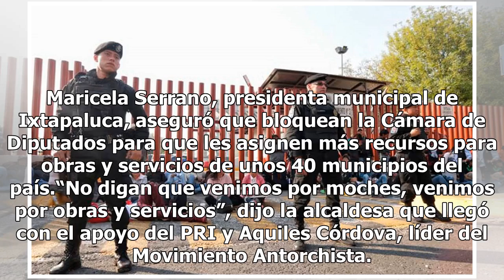No queremos moches, queremos obras, responde alcalde de Ixtapaluca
Maricela Serrano, presidenta municipal de Ixtapaluca, aseguró que bloquean la Cámara de Diputados para que les asignen más recursos para obras y servicios de unos 40 municipios del país.“No digan que venimos por moches, venimos por obras y servicios”, dijo la alcaldesa que llegó con el apoyo del PRI...